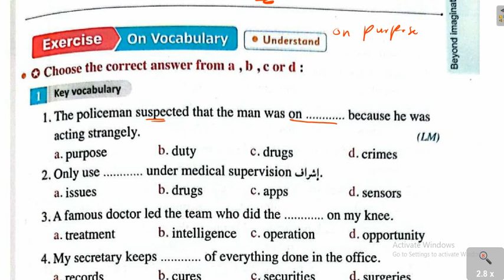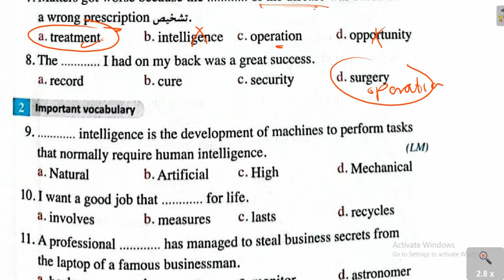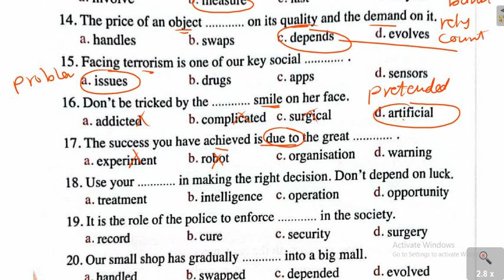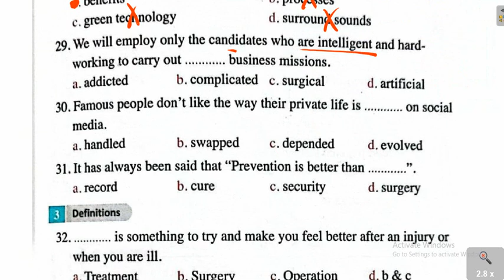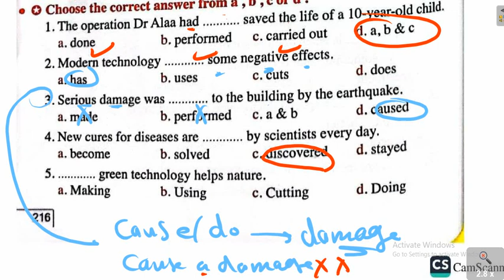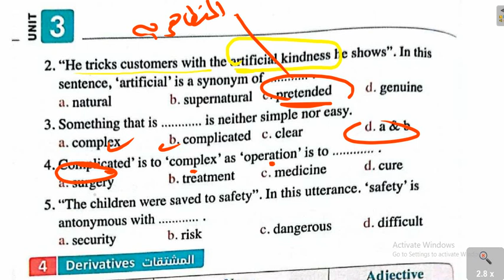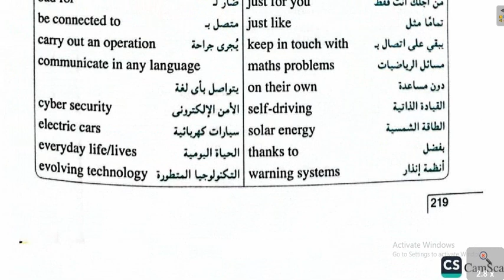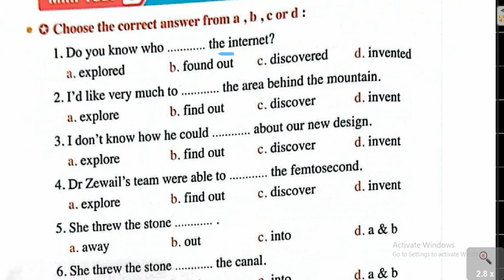تمارين كلمات | Lesson 3,4 | المعاصر الوحدة الثالثة